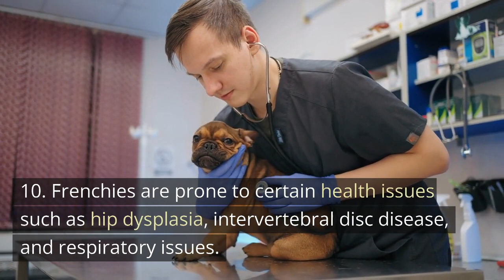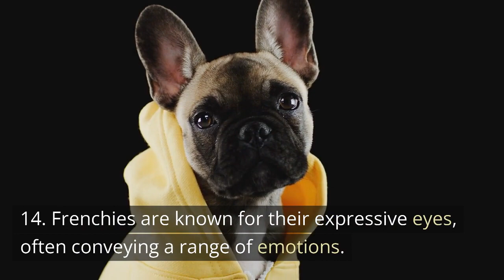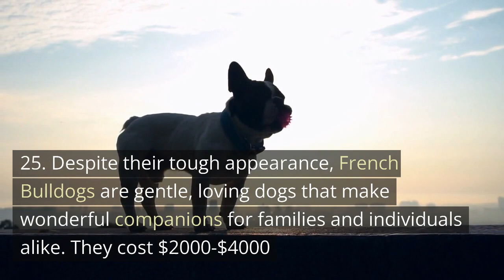25 Frenchie-tastic Facts About French Bulldogs!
Get ready to fall in love with one of the most charming and adorable dog breeds out there—the French Bulldog! In this YouTube video, we're diving into the fascinating world of Frenchies, sharing 25 amazing facts that will make you adore them even more. From their quirky personalities and unique appearance to their storied history, these tidbits are sure to capture your heart. 💖🐶

Whether you're a proud Frenchie parent, considering adding one to your family, or simply a fan of these irresistible pups, this video is a must-watch. 🎥🐕